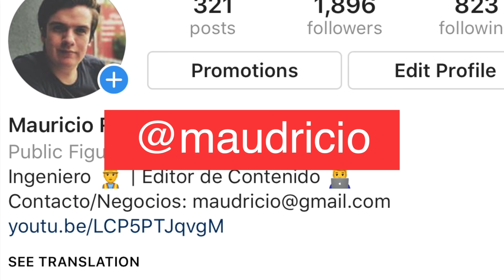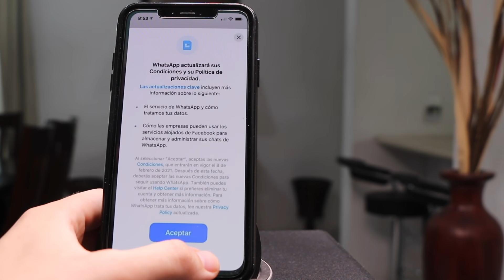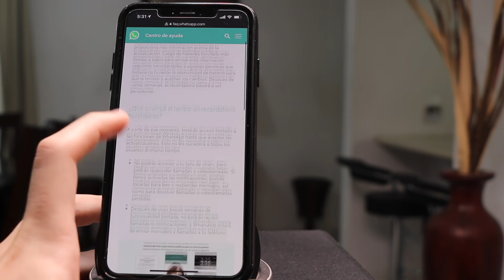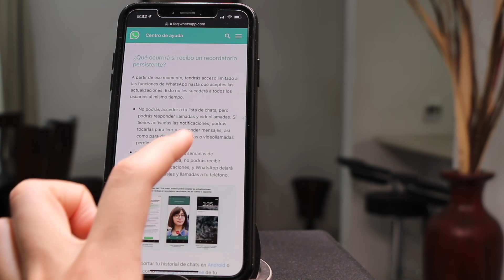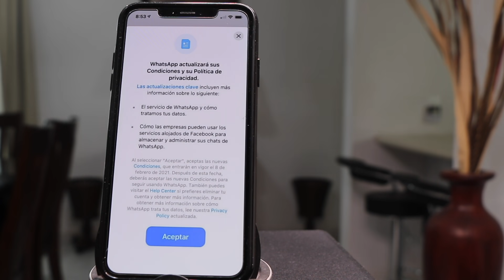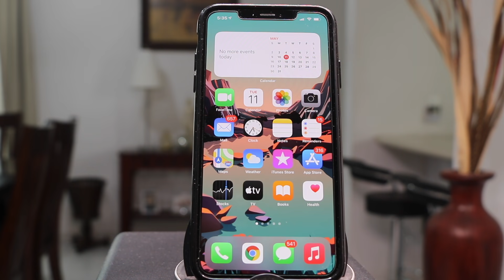¿QUÉ PASA SI NO ACEPTO LOS NUEVOS TÉRMINOS DE WHATSAPP?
En este video te traemos que es lo que pasará con tu WhatsApp si no aceptas los nuevos términos y condiciones.